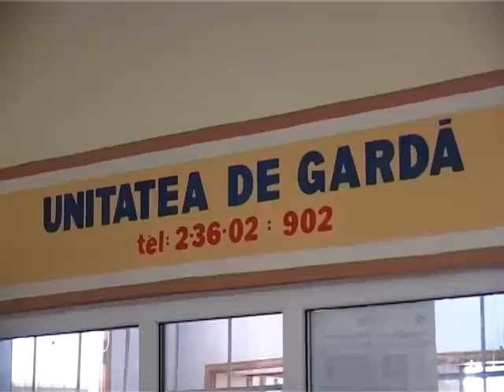Soroca evenimentul zilei 28 iulie